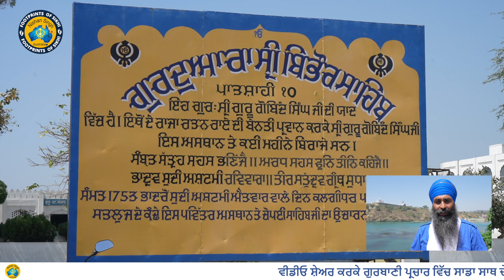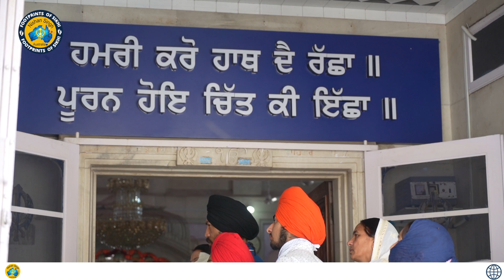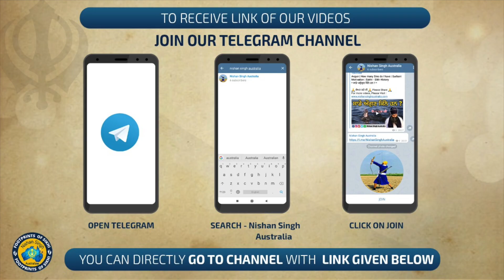ਬਿਭੌਰ ਸਾਹਿਬ - ਜਿੱਥੇ ਚੌਪਈ ਸਾਹਿਬ ਉਚਾਰੀ ਗਈ | Video 47 - ਧਰਤ ਅਨੰਦਪੁਰ ਦੀ | Anandpur Sahib | Bhabour Sahib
* ਬਿਭੌਰ ਸਾਹਿਬ - ਜਿੱਥੇ ਚੌਪਈ ਸਾਹਿਬ ਉਚਾਰੀ ਗਈ *
* Video 47 - ਧਰਤ ਅਨੰਦਪੁਰ ਦੀ *